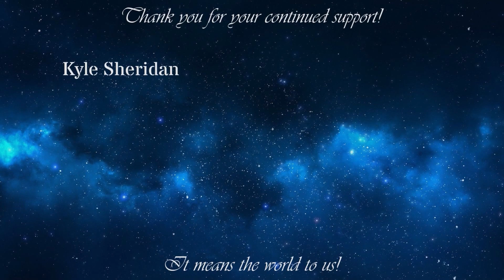Let's Voice Act: Tales of the Abyss Episode 30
Follow our Twitch channel and never miss an episode!

Follow our Twitter feed for stream announcements and more!